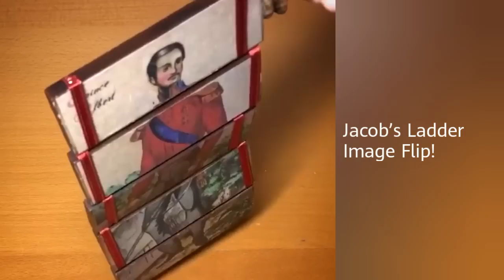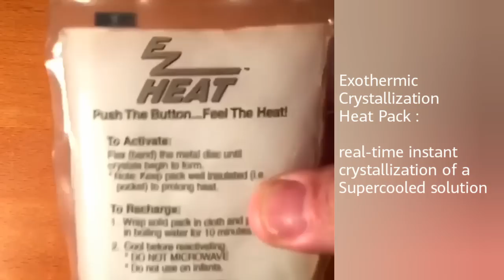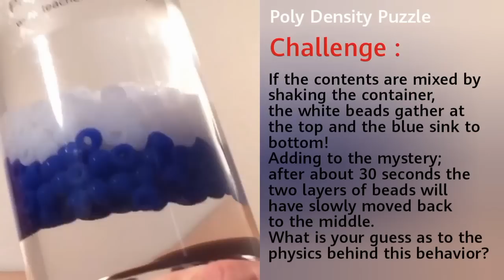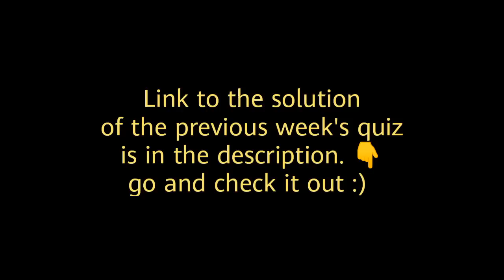MIND-BLOWING PHYSICS MAGICAL TOYS THAT WILL SURPRISE YOU!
PhysicsFun is bringing you MIND-BLOWING PHYSICS MAGICAL TOYS THAT WILL SURPRISE YOU!
Sit back and relax. Enjoy 10 minutes of oddly satisfying scientific curiosities featuring various engines with candles, ferrofluid toys, kinetic art that uses physics, optical illusions, various forms of dices, math toys/shapes and more mindblowing stuff!

This video contains:

👉 Kraken Automata: “Here be Monsters” is the title of this mechanized sculpture by Wanda Sowry- part of the Curious Contraptions exhibit at exploratorium. Turn a crank and the scene comes to life using simple mechanisms (such as cams, gears, and levers) to translate rotational motion to linear and oscillatory motions.

👉 Chaotic Coupled Rotors: kinetic energy is passed back and forth chaotically due to magnets mounted on the the ends of the spines that repel.

👉 CFL Color Change Glass: Special pigments in the glass selectively absorb some frequencies of light while transmitting others, very similar to the color change properties of the gemstone alexandrite.

👉 Jacob’s Ladder Magic: "disappearing coins" demonstrate non-intuitive aspect of the hinge mechanism of this classic toy.

👉 Jacob’s Ladder Image Flip: with a twist of the wrist this reproduction flips back and forth between an image of Queen Victoria and that of Prince Albert with a satisfying click-clack sound.

👉 Exothermic Crystallization Heat Pack: Solid sodium acetate melts at 137F (58C), but it will stay in liquid form as it cools to room temperature creating a supersaturated and supercooled state- the solution stays in the liquid form until a seed crystal, provided by clicking the metal disk, initiates the solidification.

👉 Dipole Magnet and Iron Filings: visualizing the invisible- the magnetic field lines around a dipole magnet.

👉 Infinity Mirror Lamp: illusion of depth from multiple refections. This glass bulb sphere is partially coated inside and out with a thin metal layer. The metal layer is made thinner in a pattern of small circles to produce iridescent colors through thin-film interference effects.

👉 MaBoRun Mini: rolling marbles doing tricks as potential energy of gravity is converted to kinetic energy. In this mini-marble run a battery powered auger conveyor (Archimedes' Screw) brings the marbles back to the top and conservation of angular momentum produces a simulation of decaying orbits as the marbles whirl down the the main funnel shaped feature.

👉 Acrylic Refraction Art: “Block with Five Colors” by Vasa Mihich. Vasa’s art utilizes refraction, reflection, and color mixing to produce sculptures that dramatically change character depending on the angle from which they are viewed.

👉 The Levimoon: this detailed moon globe is an adjustable lamp that levitates! Charged through wireless induction via the base, the moon floats above the Earth, is illuminated from the inside to reveal the major features of the lunar surface, and will rotate when given a slight push. This kind of levitation uses a control system with an adjustable electromagnet in a feedback loop with Hall effect sensors which allows for fine tuning of the magnetic field to exactly balance the pull of gravity.

👉 Diffraction Spectrum Candle: a thin plastic diffraction grating surrounds the flame in this rainbow producing design. The rainbow spectrum is produced not by refraction like that of a prism, but instead by diffraction, where light waves deconstructively and constuctively interfere.

👉 Mirror Illusion Bank: Half an airplane, a mirror, and a symmetric image combine to make the "Art Bank".

👉 Sand Paperweight Toy: physics of granular materials- matter with unique properties between those of solids and liquids- as demonstrated with this simple toy.